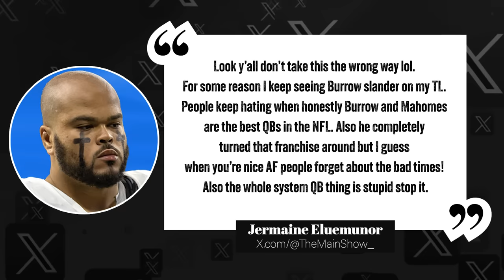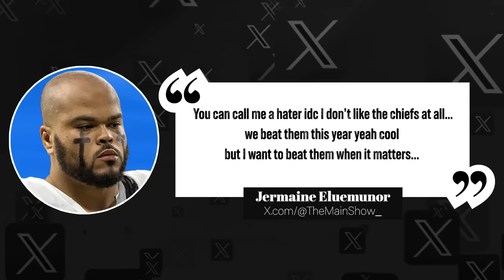Jermaine Eluemunor a Perfect Fit? | Bengals Free Agency 2024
The Cincinnati Bengals could be in the market for a starting right tackle this offseason with Jonah Williams set to become a free agent. Would Las Vegas Raiders lineman Jermaine Eluemunor be a perfect fit?

Find out what Eluemunor said about Joe Burrow, the Kansas City Chiefs and James Rapien explains why the veteran lineman is an ideal target in free agency.

Visit Rivertown Inkery - A Boutique Clothing and Design Brand Based in Cincinnati, Ohio. Classic, Timeless & Cincinnati-Inspired Designs.
Visit the Shops at 3096 Madison Rd suite 1w, Cincinnati, OH 45209
or in downtown Cincinnati at 1808 Race St, Cincinnati, OH 45202

for the latest Bengals news.

Follow James on social media!

Channel Coordinator Andrew Miller @andrewfoxmiller on Twitter, Instagram.